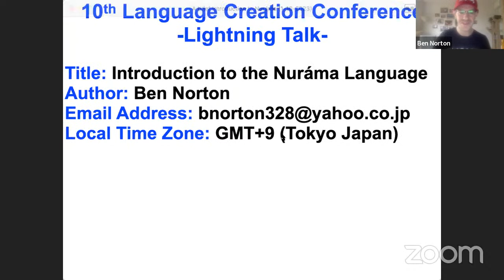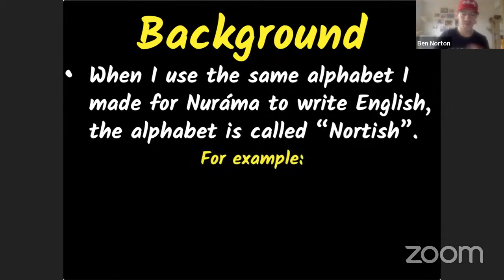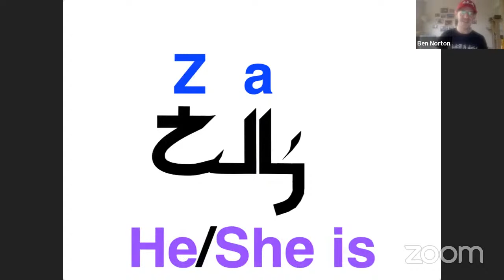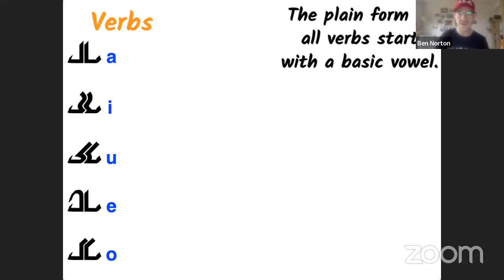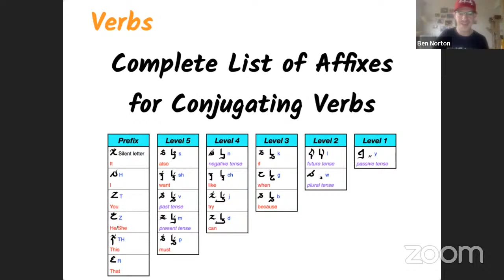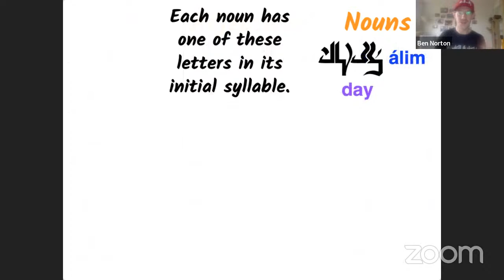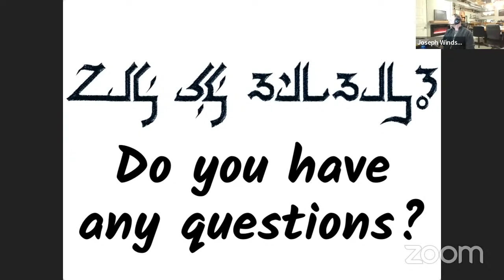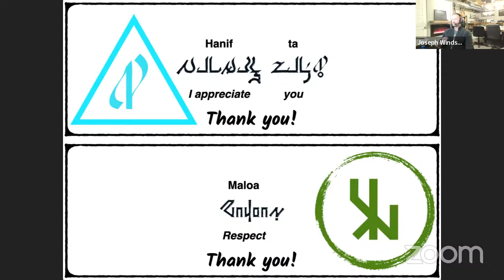lcc10 Ben Norton @brushesbladesconlang - Introduction to the Nuráma Language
lcc10 Ben Norton - Introduction to the Nuráma Language

This talk introduces my constructed language, Nuráma (based on my constructed script, Nortish).

After providing a brief overview of the Nuráma alphabet and orthography, I highlight some of the concepts I’ve incorporated into the language that serve as perimeters for creating new vocabulary.

These concepts include diacritic marks that indicate whether a word is a noun or adjective, associating the initial vowel of a verb with one of the five senses, and the order in which affixes are applied in order to conjugate verbs.

References

Captions by @stenoknight.